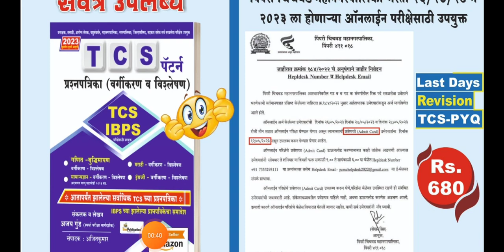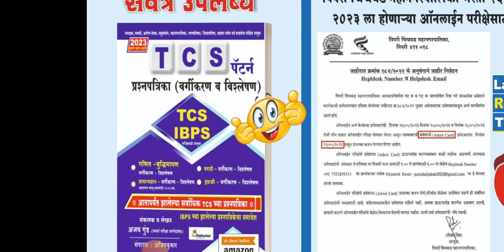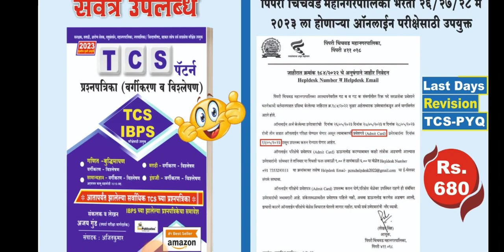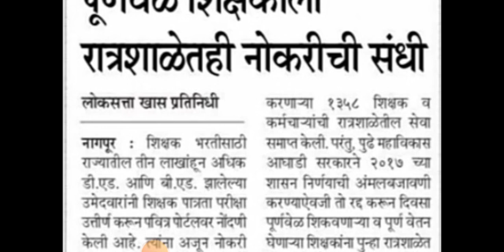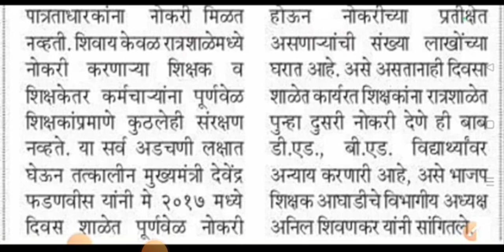TAIT Exam 2023 | tait exam update | अभियोग्यता चाचणी 2023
TCS v IBPS पॅटर्न वर आधारित बी पब्लिकेशन यांचे बुक